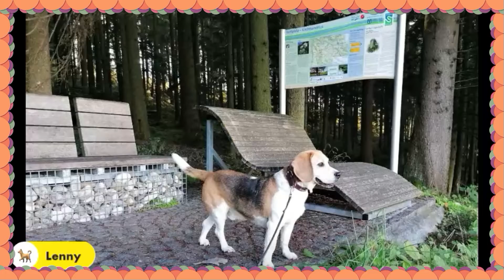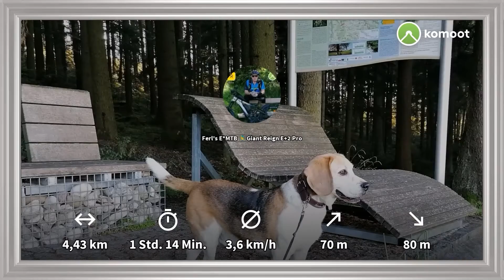🥾🦮🇦🇹 Kleine-Ringelholzrunde zum Wasserspeicher .m.Lenny 15.10.21